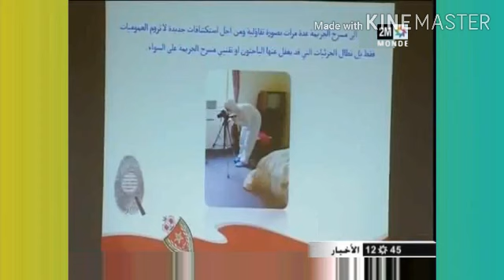رجال ولاية أمن العيون بين التدخل وإحترام حقوق الإنسان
نشرة الظهيرة 2014 من قناة 2M